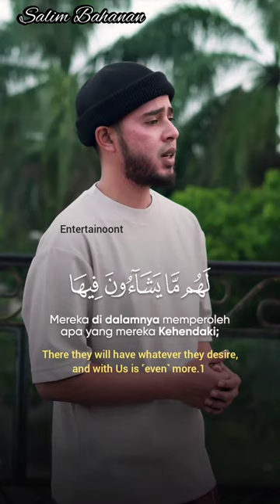SALIM BAHANAN | SURAH QAF VERSE 30-35 | QURAN IN BEAUTIFUL RECITATION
SALIM BAHANAN | SURAH QAF VERSE 30-35 | QURAN IN BEAUTIFUL RECITATION | HEART TOUCHING RECITATION | BEAUTIFUL RECITATION | BEAUTIFUL | HD VIDEO |

| SALIM BAHANAN SURAH QAF VERSE 30-35 | HD VIDEO |